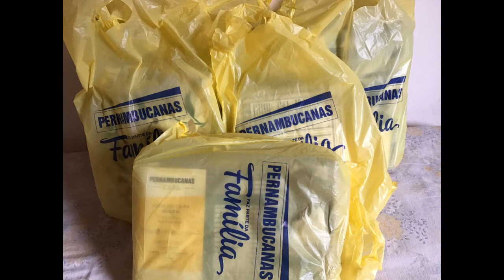Natal 2021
Nosso natal em família nos dias 24 e 25 de dezembro de 2021